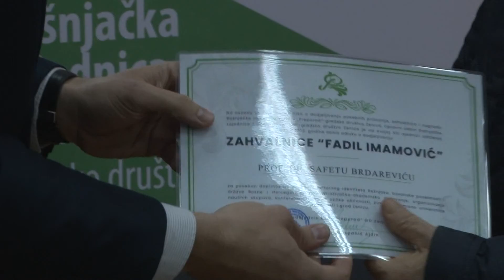Izvještajna skupstina BZK "Preporod"